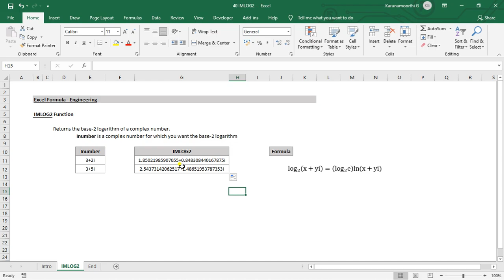Excel IMLOG2 Function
MS Excel - IMLOG2 function.

Function : IMLOG2.

Keep Learnings.